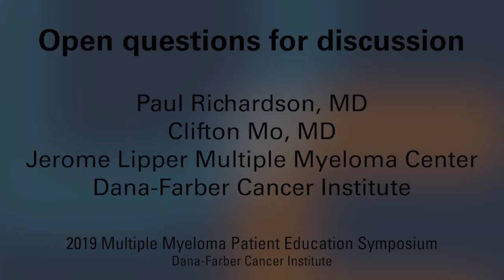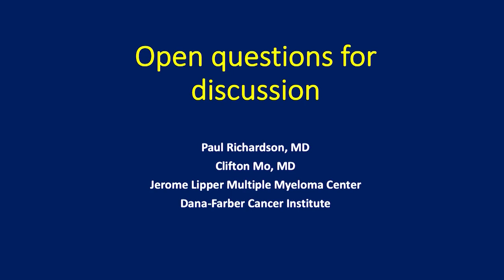2019 Multiple Myeloma Symposium | Q&A with Clifton Mo, MD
Clifton Mo, MD, answers important questions about the recent studies, findings and research of Multiple Myeloma. Some of these questions involved symptom management, newly discovered research and what is expected next in the realm of Multiple Myeloma.